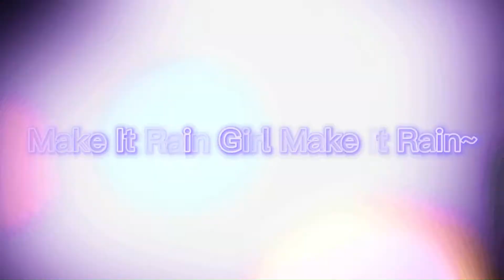Rainy Day Fashion~☔Showusyourrainfashion